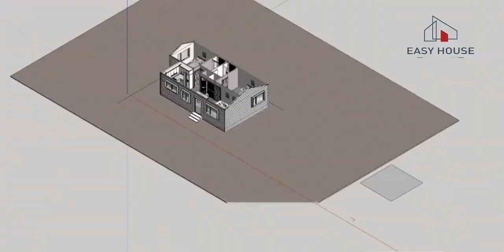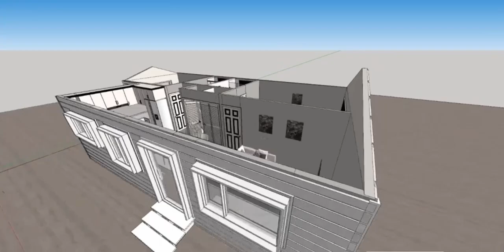2房2卫ADU样板房，居住面积748尺！Easy House专注钢结构建房建ADU！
Easy House，作为湾区领先的轻钢结构建房专家，致力于为每位客户提供更加安全、现代、环保的建房选择。我们专注于建造轻钢别墅和ADU（附属居住单位），提供从设计到施工全方位一站式服务。全程透明无隐性费用，帮客户省心省力，实现理想住宅的建造。

钢结构在抗震、抗风、防火和防白蚁等性能上优于传统木结构，并能实现更大跨度与灵活设计，满足现代生活需求。我们还提供多样化的屋顶选择，确保建筑性能与美观兼备。

在建造技术上， Easy House 采用国际领先的自动化生产线，实现从数字化设计到高精度组件生产的无缝衔接。该技术提高了制造精度，减少施工误差，加速生产周期，同时降低对高技能工人的依赖，确保项目更高效、更可靠。

在成本控制上， 我们运用全球化采购策略，精选符合美国标准的高性能轻钢材料，确保质量的同时降低成本。通过优化生产与运输流程，减少浪费，为客户提供高性价比的建筑解决方案。

沙丘投资俱乐部

成立于2019年，是一家专注于为投资者提供专业投资体验的俱乐部。我们通过举办各类活动，为会员和项目方创造更亲近、更深度的交流机会。鼓励会员之间积极交流、相互学习，共同探讨风险把控的策略。

创新投资，共赢未来

我们与投行和全美各地的地产项目方紧密合作，帮助投资者发现平时难以接触到的另类投资产品。积极寻找具有创新性和前瞻性的投资项目，旨在获得更高的回报和更好的风险控制。如果您是投资机构、金融机构或拥有独特投资项目的机构，我们期待与您探讨合作的机会。

加入我们，开启投资之旅

我们的目标是为会员寻找优质的投资产品，提供最优质的服务，一起学习一起成长，共同追求成功。您可以选择成为LightUp财商学院的学员，免费学习及交流投资知识；或者加入我们的投资俱乐部，成为投资人会员，参与面谈、培训和获取推荐的投资项目信息。无论您的投资水平如何，我们都欢迎您的加入！

由于美国证监局对项目监管方的邀请，俱乐部大部分的投资项目需要投资人符合SEC合格投资人（Accredited Investor）规定（见下）

如你符合规定，并对俱乐部的投资项目感兴趣，欢迎成为俱乐部会员

SEC认证合格投资人（Accredited Investor）- 是指有丰富投资经验且能够自负盈亏的投资者，符合美国证券交易委员会条例D第501款（Regulation D Rule 501）。

You are an “Accredited Investor“ as defined in Rule 501(a) of Regulation D under the Securities Act. An Accredited Investor means any Natural person that has (i) an individual net worth, or joint net worth with his or her spouse, of more than $1,000,000; or (ii) individual income in excess of $200,000, or joint income with his or her spouse in excess of $300,000, in each of the two most recent years and has a reasonable expectation of reaching the same income level in the current year。